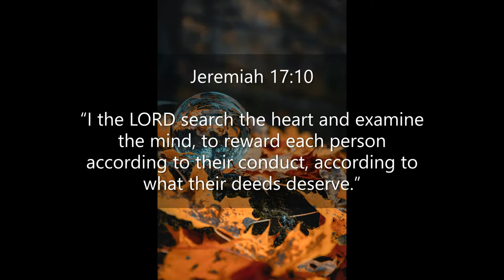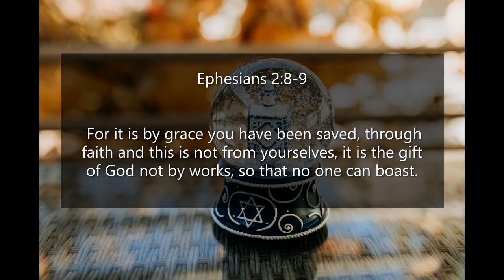Inspirational Quotes - About Destiny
If you like Inspirational Quotes  - About Destiny video, please do not forget to hit the subscribe button and the bell icon to notify you, we are uploading new inspirational quotes every day.